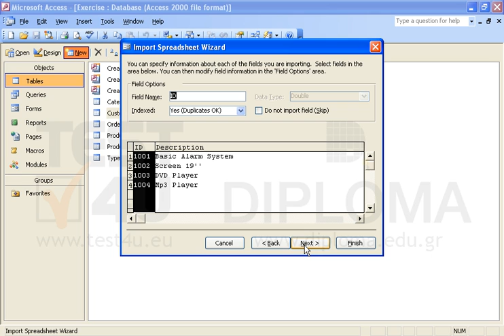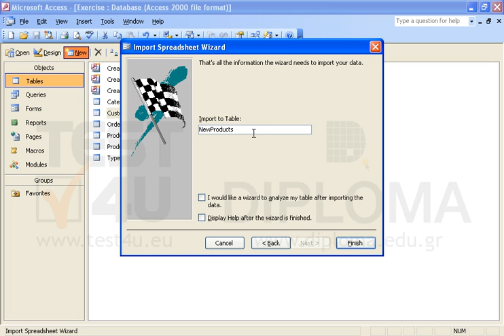Insert in a new table, named NewProducts, all products from the NewProducts book stored in the...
Insert in a new table, named NewProducts, all products from the NewProducts book stored in the IL-ates\Excel folder of your desktop.